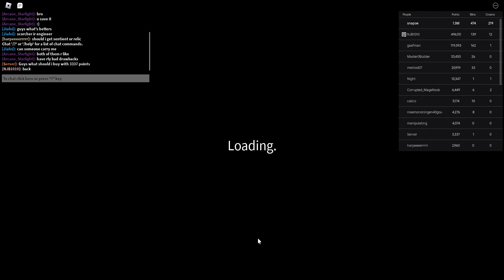Crown Challenge 7/15/2024 - Randomly Generated Droids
me when im too lazy to do crowns but i remember i do them in 15 mins or close

Roblox
Randomly Generated Droids